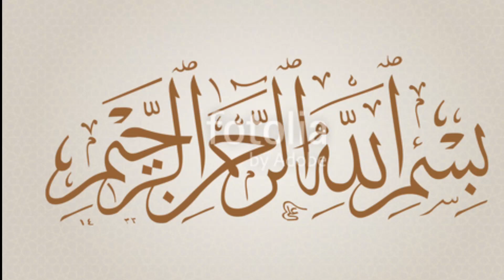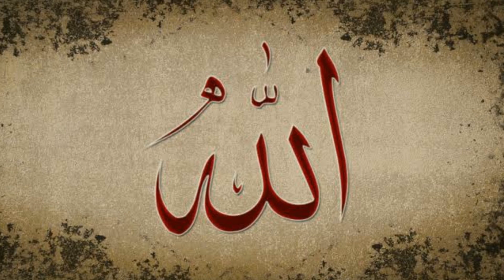Islam me dinner ki ahmiyat......Posted by || Islami Duniya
Is video me humne Raat k khane k ahmiyat (dinner) k baare me bataya hai k usko chhorne k kya nuqsanat hain aur amal karne k kya fawaaid hain hamare is kaam me hamara sath den.